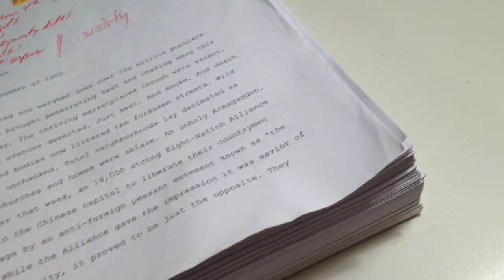Fu Sheng Book by Terrence Brady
- Alexander Fu Sheng: The Biography of the Chinatown Kid.
- A 342 page / 90,000 word biography written by Terrence Brady.
- Released: October 20, 2018.